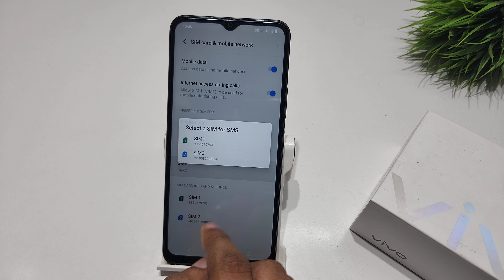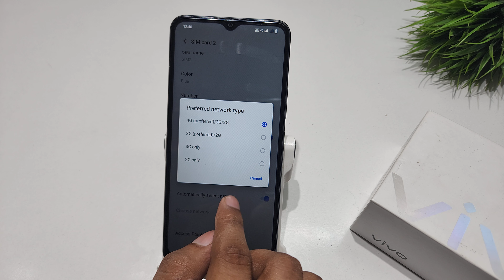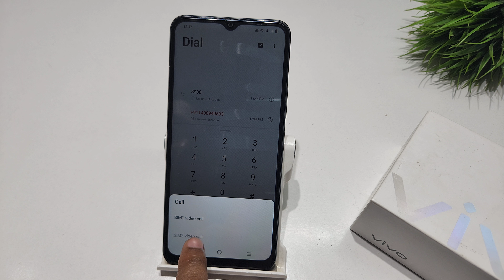Sim Card and network settings in vivo y21,y21a,y21t,y21e | vivo y21g vivo y21t fix sim card problem